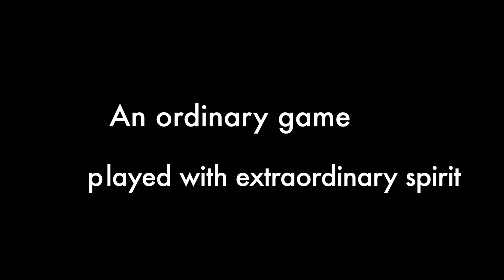How an ordinary school project created an extraordinary athlete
TeamSG athlete Nurul was working on a school project when she dabbled in the sport of Boccia. Today, Nurul, who has muscular dystrophy, is the only Paralympian representing Boccia from Singapore.

for live broadcast of 28th SEA Games Singapore 2015.